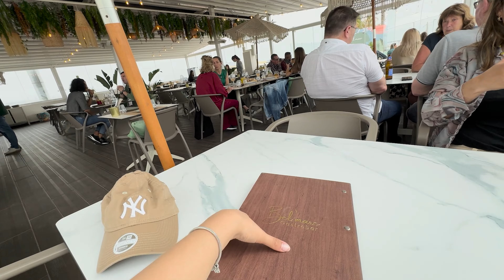FARO E LISBOA I O QUE FAZER 1 FINAL DE SEMANA EM PORTUGAL? 🇵🇹